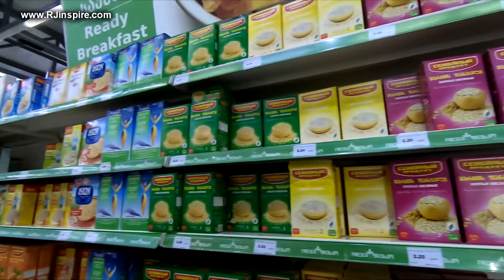There's NO Toilet Paper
I ran out of food and had no choice but to head to the nearest Supermarket. Toilet paper is not disappearing around the world but only in the West. Countries in the East and that includes former Soviet Union countries, have plenty of toilet paper stacked in their shelves. The pandemic is not toilet based, people, so be reasonable...

5 WAYS TO SUPPORT MY EXTREME TRAVELS & YOUTUBE CHANNEL:
5) Grab a copy of my books